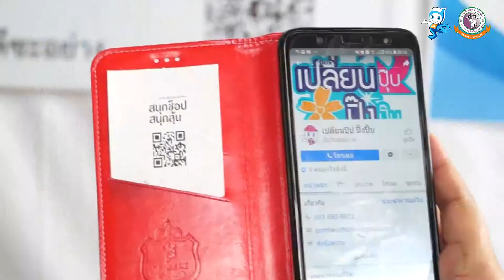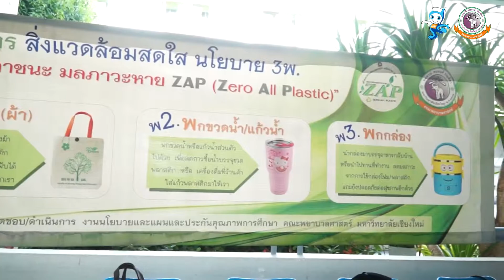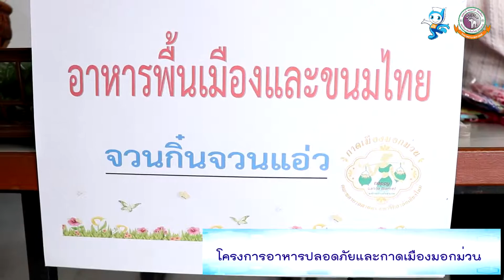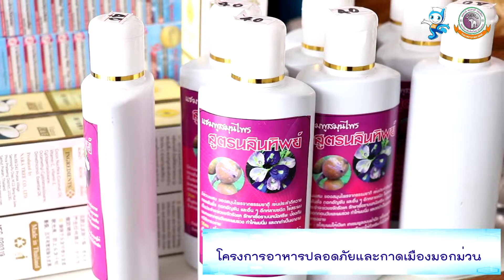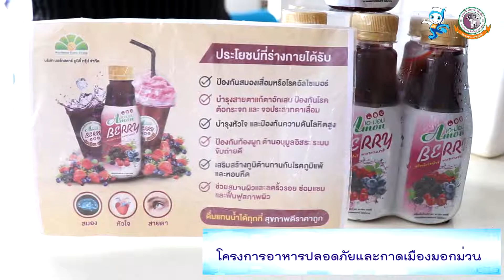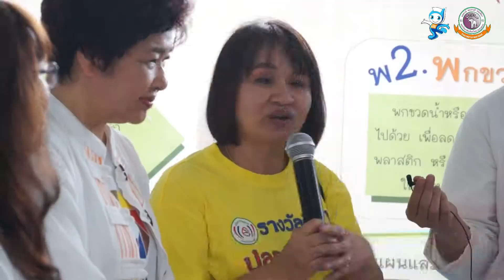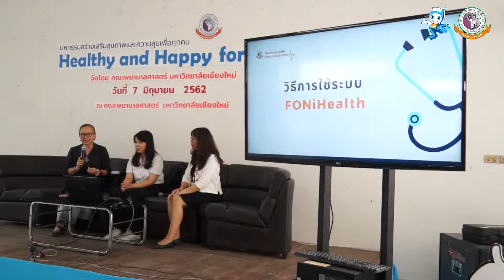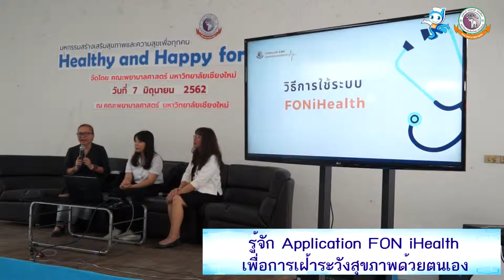มหกรรมสร้างเสริมสุขภาพและความสุขเพื่อทุกคน (Healthy and Happy for All)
คณะกรรมการสร้างเสริมสุขภาพ ความปลอดภัย อาชีวอนามัย และสภาพแวดล้อมในการทำงาน คณะพยาบาลศาสตร์ มหาวิทยาลัยเชียงใหม่ จัดงานมหกรรมสร้างเสริมสุขภาพและความสุขเพื่อทุกคน (Healthy and Happy for All) โดยมี ศาสตราจารย์ ดร.วิภาดา คุณาวิกติกุล คณบดีคณะพยาบาลศาสตร์ เป็นประธานในพิธีเปิด อาจารย์ ดร.วันเพ็ญ ทรงคำ ประธานคณะกรรมการสร้างเสริมสุขภาพ ความปลอดภัย อาชีวอนามัย และสภาพแวดล้อมในการทำงาน กล่าวรายงาน ณ ข่วงม่วนใจ๋ ชั้น 1  อาคาร  2 คณะพยาบาลศาสตร์ เมื่อวันศุกร์ที่ 7 มิถุนายน 2562

กิจกรรมภายในงานประกอบด้วย บริการตรวจสุขภาพประจำปี โดย ทีมตรวจสุขภาพของคณะเทคนิคการแพทย์ มหาวิทยาลัยเชียงใหม่ การแสดงออกกำลังกาย "รำวงเพื่อสุขภาพ" การบรรยายพิเศษ เรื่อง "การยศาสตร์ในการทำงานและนำเสนอผลการตรวจสภาพแวดล้อม" โดย ผู้ช่วยศาสตราจารย์ ดร.วีระพร ศุทธากรณ์ และ อาจารย์ ดร.วรันธรณ์ จงรุ่งโรจน์สกุล กลุ่มวิชาการพยาบาลสาธารณสุข จัดแสดงบูธนิทรรศการ อาทิ Happy Zone , รณรงค์ลดการใช้ถุงพลาสติกตามนโยบาย 3 พ , การคัดแยกขยะ , โครงการอาหารปลอดภัยและกาดเมืองมอกม่วน  , ชมรมนักศึกษาพยาบาลเพื่อสังคมไทยปลอดบุหรี่  นอกจากนี้ได้เปิดตัว Application FON iHealth เพื่อการเฝ้าระวังสุขภาพด้วยตนเองสำหรับอาจารย์และบุคลากรของคณะฯ รวมทั้งแนะนำโครงการประเมิน Health literacy